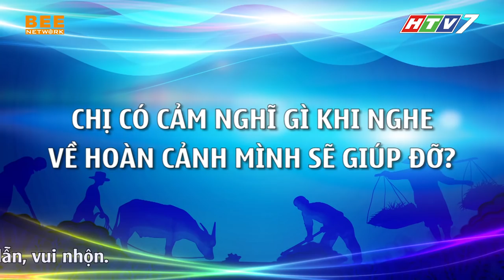Kiều nữ làng hài Nam Thư lên tiếng về việc bị NÉM ĐÁ, bàn tán suốt 12 năm không về quê ĂN TẾT